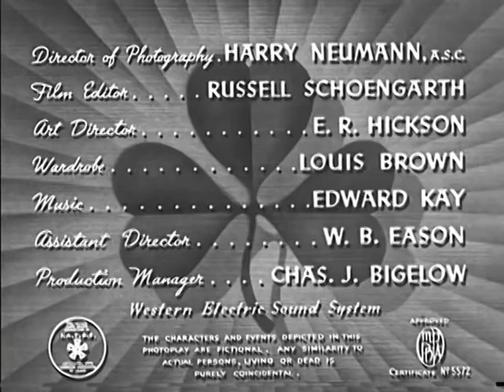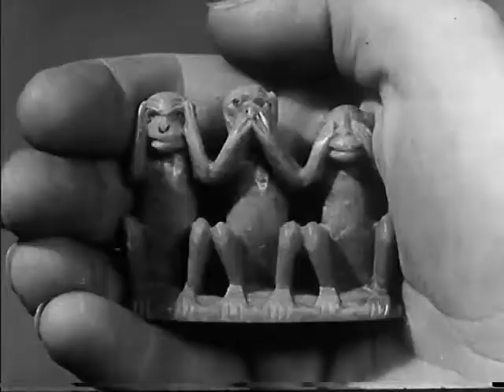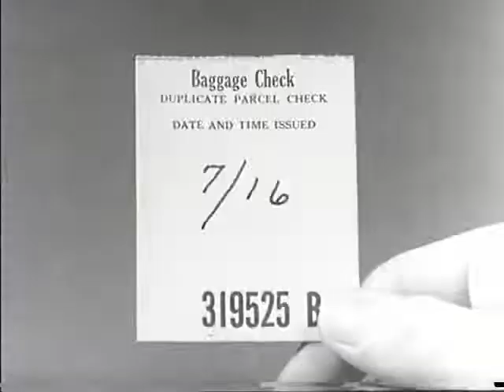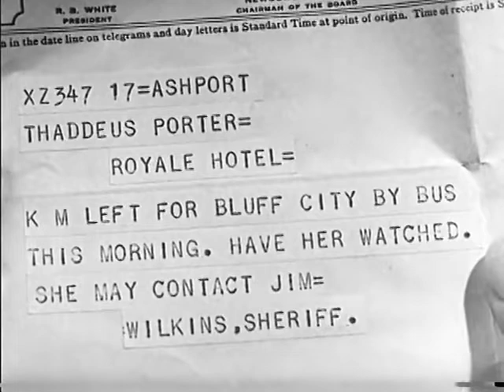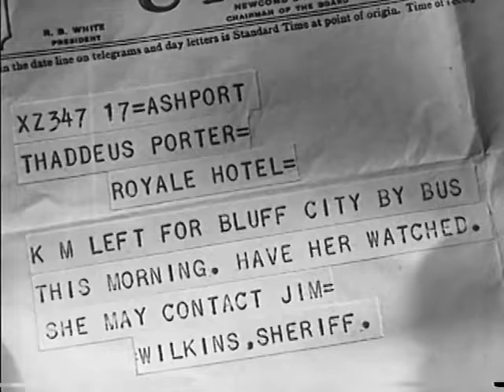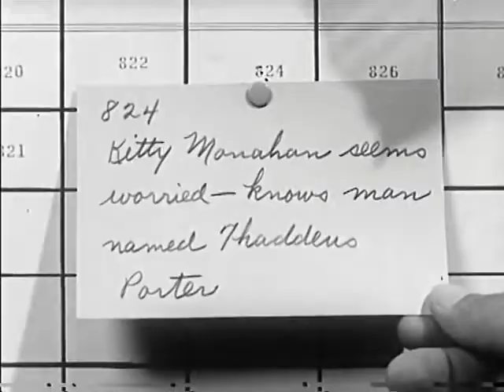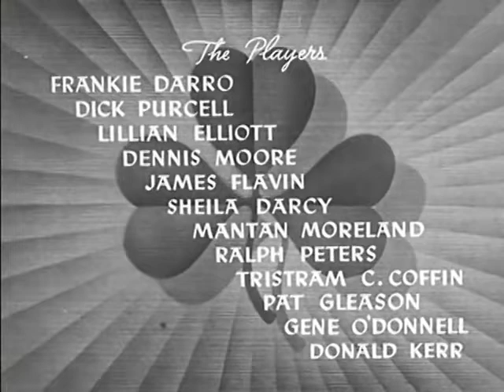Irish Luck 1939 Action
Irish Luck is a 1939 American comedy adventure film directed by Howard Bretherton. The film is also known as Amateur Detective in the United Kingdom.